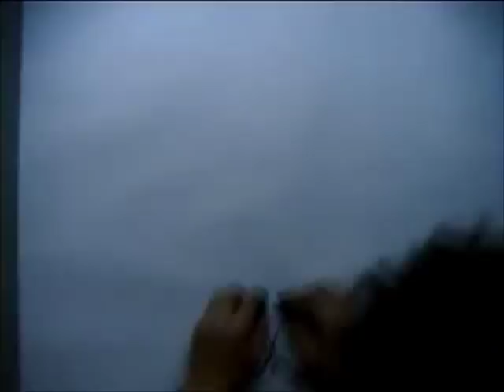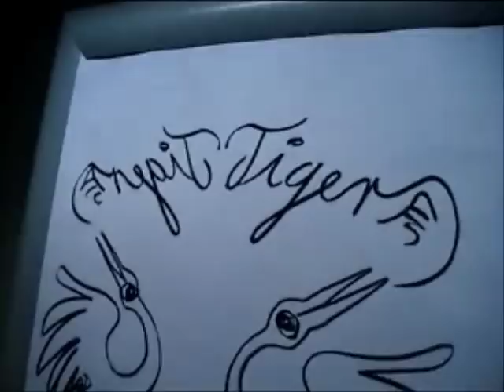TigerHolo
Tiger is an ambidextrous drawing by holo (holger wilmesmeier). This metamorphosis motif is created in the manner of lightning sketch artists / dessinateurs express. Music ("serenade") also composed and played on a saz by holo. camerawork by robert james meuser, darmstadt. The video was shot in 2000. Many thanks to anna dorothea schneider for initiating and editing this clip.